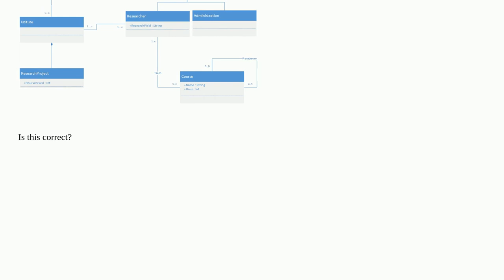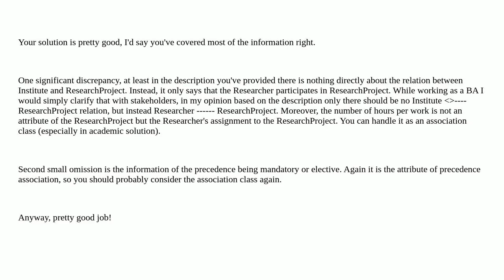UML Class Diagram Excersise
A special thanks goes out to the community

  uml design class-diagram